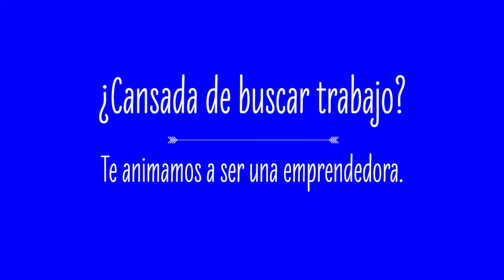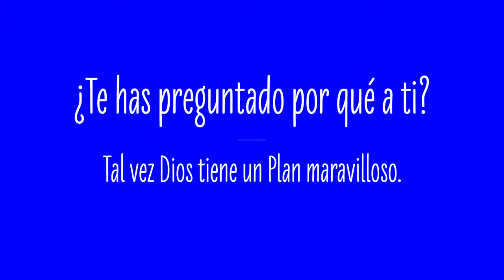5 LIBROS PARA ENCONTRARTE A TI MISMA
Soy esposo de una mujer, padre de una mujer y abuelo de una niña,  Esto no me hace experto en el tema, pero he aprendido a reconocer en la mujer una fortaleza única y singular, un don admirable. Por ello son merecedoras de una profunda admiración, de toda nuestra ternura, amor y respeto.

Escribo cinco libros para la mujer que aún no conozco, pensando en lo que he aprendido de aquellas que sí conozco.

CINCO libros que cambiarán tu historia como mujer.  El primero te enseñará a no temer, valorarte, ser tú misma, el segundo te mostrará el plan de Dios en tu vida, el tercero te enseñará a salir de las crisis, el cuarto te ayudará a  ser emprendedora y luchar por tus sueños, el quinto te indicará diferentes caminos que puedes recorrer para ser feliz.

Necesito de ti, de tu apoyo, para llevar esperanza y moti

o escríbeme   Autor: Claudio de Castro  País  Panamá